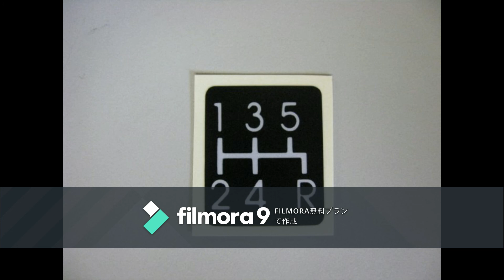Yasuyuki - Loose Control (demo Ver2.0)【music of my own composition】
Composition and lyrics : Yasuyuki  Sasaki